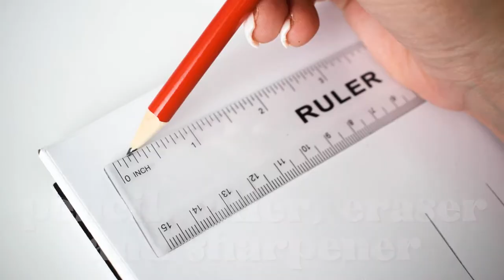Art 101 Budding Artist 154 Piece Easel Art Set Features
Take a look inside our 154 Piece Junior Artist Trifold Easel Set, featuring a pop-up easel for easy coloring anywhere!